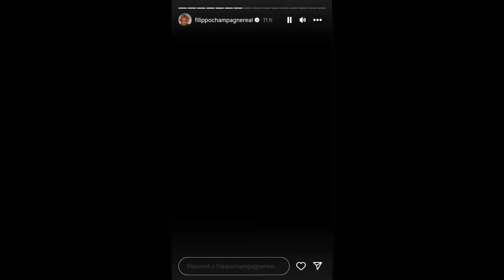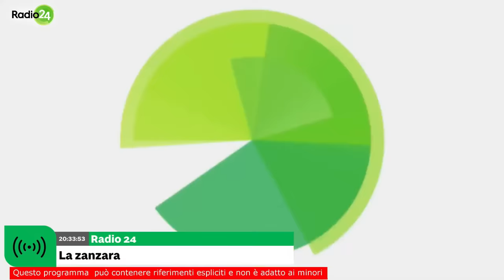Natale con Nevio lo stirato e Filippo Champagne - La Zanzara 21.12.2023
Un Natale in gaina e stiratissimo all'insegna della coppia Fillipo Champagne e Nevio lo stirato.
Strigliata di Filippo alla collega influencer Chiara Ferragni.
Nevio rivendica con orgoglio la nostalgia per il Ventennio che fu.

👉 La playlist con le partecipazioni di FilippoChampagne e NevioLoStirato alla Zanzara

Dalla diretta video de LaZanzara (Radio 24) del 21 dicembre 2023